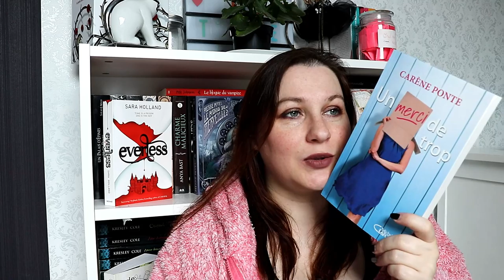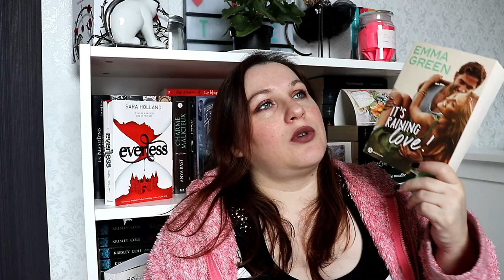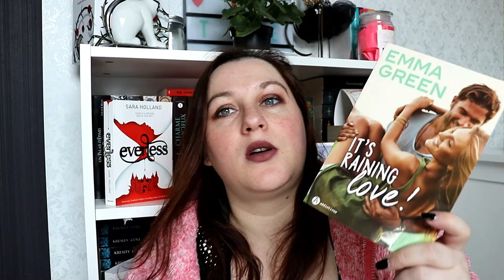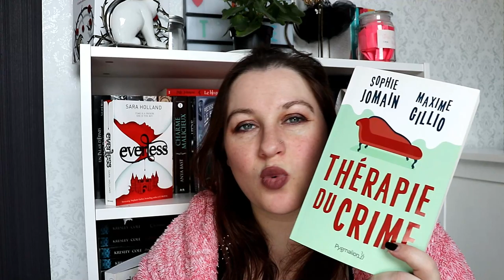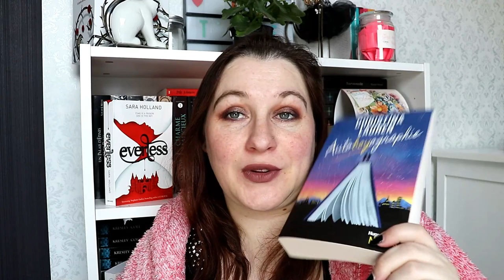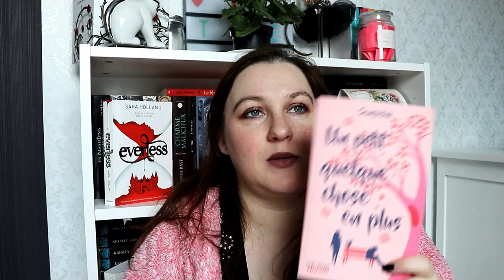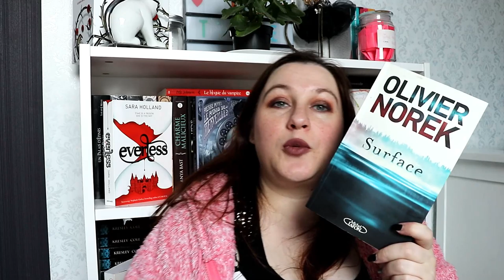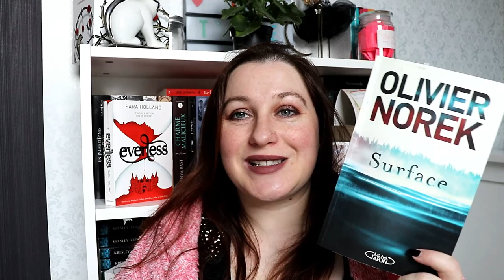Update lecture #36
Produits cités dans la vidéo :

Sous la même étoile
Un merci de trop
It's raining love
Thérapie du crime
Un petit quelque chose en plus

乂❤‿❤乂